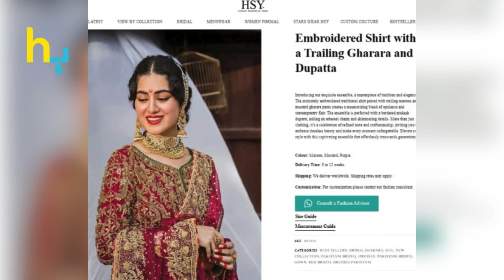Imam-ul-Haq's Bride Mehndi Dress Price | Hungama Express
Imam-ul-Haq's Bride Mehndi Dress Price